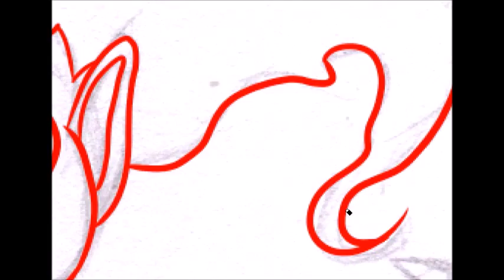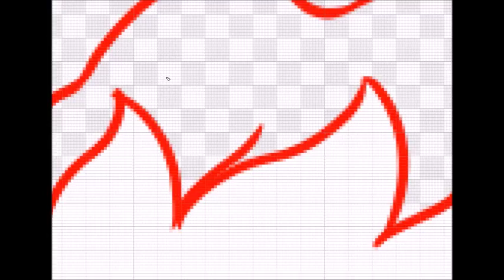Infernape the Flame Pokemon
My first ever Pokemon game was Colosseum on the Gamecube, but my first mainstream Pokemon game was Pokemon Platinum, making Chimchar my very first Pokemon starter! So you can say I definitely have a special love for Infernape. =)

Programs used:
FireAlpaca
Hypercam2